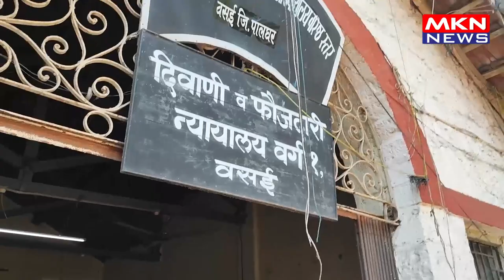TUNISHA SHARMA MAMA & ADVOCATE BYTE AT VASAI COURT